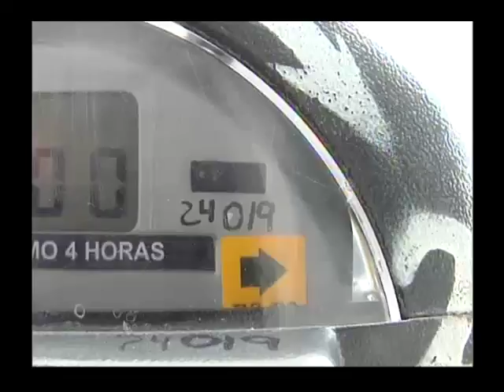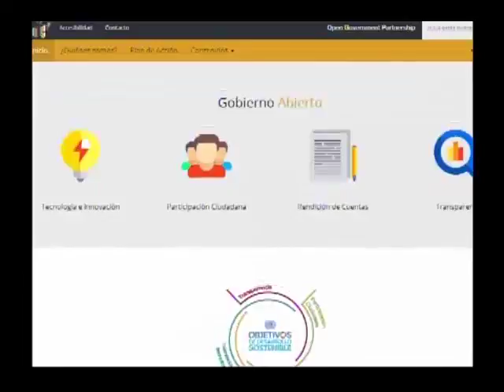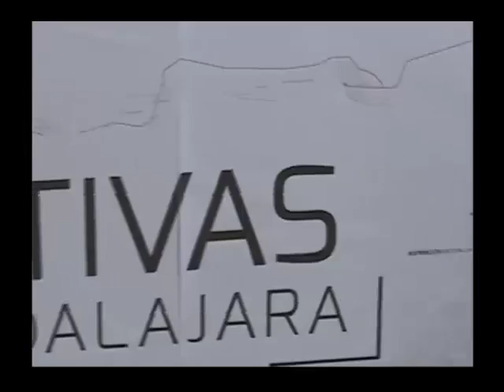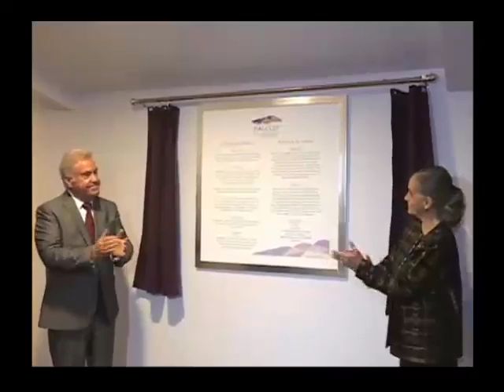Noticias al momento 4 de Octubre del 2016